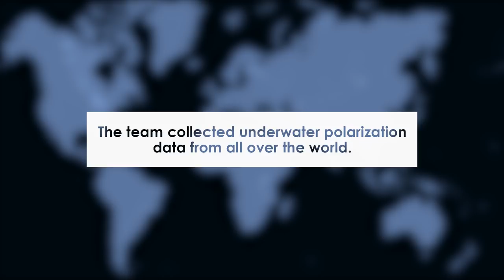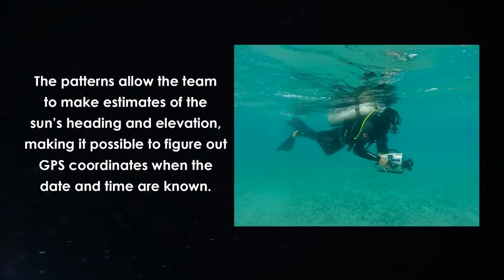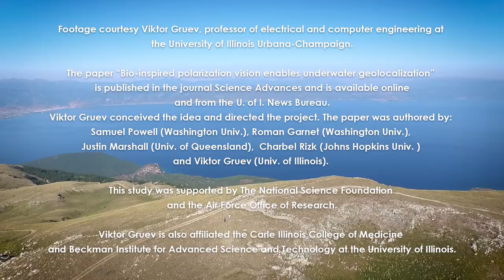Underwater GPS made possible using a bio-inspired camera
Researchers at the University of Illinois and Washington University have developed an underwater GPS method using polarization information collected with a bio-inspired camera mimicking the eyes of the mantis shrimp. This technology could open new possibilities for undersea navigation and understanding of the migratory behavior of marine animals. Video by Kaitlin Southworth and images provided by Viktor Gruev.